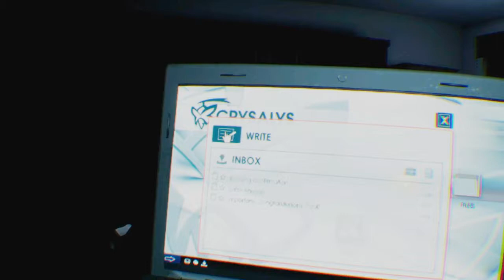Weasel Plays: Intruders: Hide and Seek Part 3 "Bunny Rabbits and Bottles of Pills" (PSVR)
The stakes begin to rise as I desperately try to locate my sister's medication.